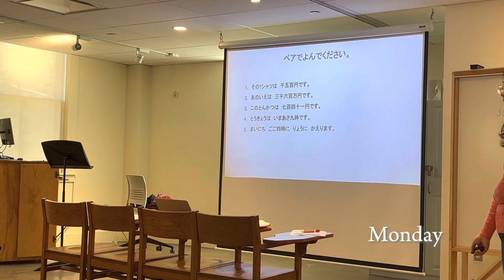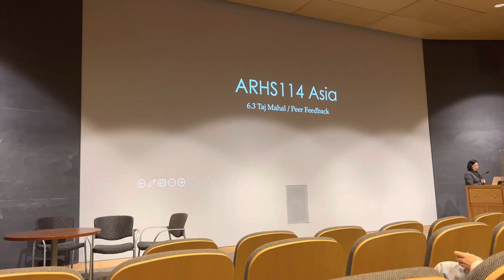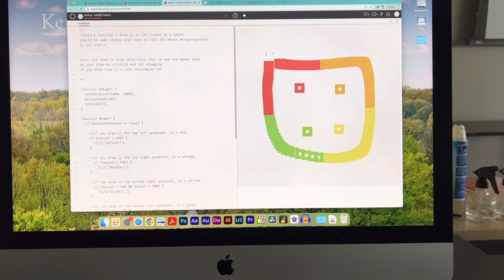october at kenyon college - vlog #2 by audrey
Plsase enjoy my very long overdue second vlog. These clips have been sitting in my camera roll since October and I finally got around to editing them together😭 October has been the prettiest month I have experienced at Kenyon so far!! xoxo Audrey